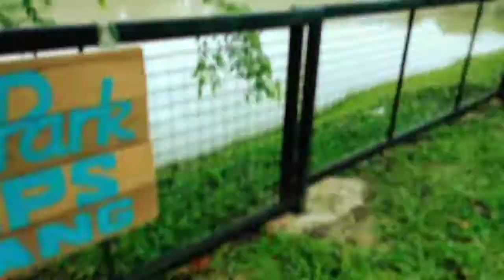Where to stay in Klang Valley: NAFAS Cube @ MAEPS Serdang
FoodiLIFEcious is at NAFAS Cube.

NAFAS Cube, a container concept hotel with a breathtaking lake view. Backpackers or Bikers can also enjoy their stay in concrete wall room.

It was a great idea to have a Caravan Park as well.

Road to Agro Tourism vol. 3
A Special program KL - Putrajaya in conjunction with Federal Day by Malaysia Tourism Council.
Supported by Perbadanan Kg. Baru, Tamu Hotel & Suites, and MAEPS